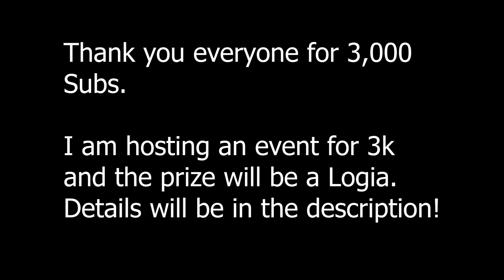[GPO] Gomu and Fishman Destroys in PvP...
THIS IS MY FIRST VOICEOVER FOR A VIDEO, PLEASE DO NOT JUDGE
Tell me in the comments if you think I should make videos without or with my voice, I only did it because people said I should do one but I find even my own voice pretty annoying.

Stat Build:
Strength: 0
Stamina: 75
Defense: 225
Devil Fruit: 400
Gun Mastery: 0
Sword Mastery: 375
Fishman Karate Mastery: 200